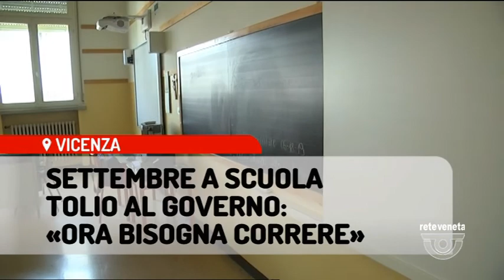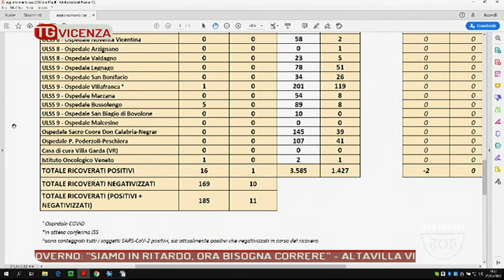TG VICENZA - Edizione completa - 27-06-2020 19:24